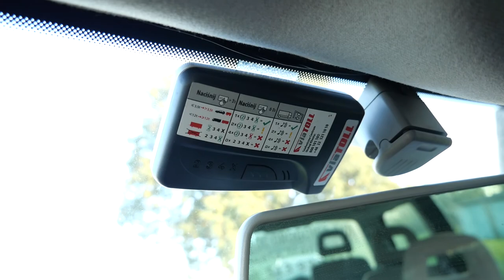Nowy nabytek / Przyczepa lekka Zasław 265T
Dziś zaprezentuję Wam nowo nabytą przyczepkę. Być może kogoś interesuje ten model i uda mi się rozwiać jakieś wątpliwości :)